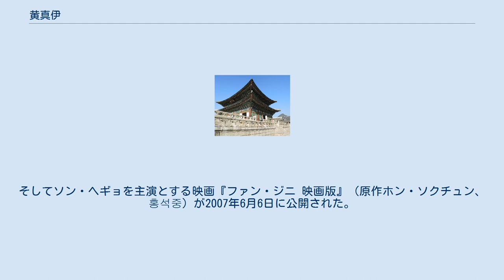黄真伊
黄 真伊（こう しんい、ファン・ジニ、황진이）、約1506年 - 1567年頃）は、中宗の治世中に松都（現在の開城）で活躍した李氏朝鮮で最も有名な妓生。
妓名は明月（명월）。
並外れた美貌と、迅速な機知、群を抜いた知性により有名であった。
その人生は映画、テレビドラマ、オペラ、および多くの小説の題材となり、神話的にさえなった。
徐敬徳、朴淵瀑布とともに「松都三絶」といわれる。
 母親の英才教育を受け、7歳で難しい漢字を覚え始め、9歳になると自ら漢詩を作るようになったと言われている。
 ある日、1人の青年が黄真伊に恋をしてしまうが、身分の違いから叶わないことを悟り自殺する。
その青年の遺体を棺に入れて墓場まで台車で運ぶ際に、黄真伊の家の前で止まった。
それを聞いた黄真伊は自分の服を棺にかけると、動かなかった棺が動き始めたという。
この出来事が契機となって、黄真伊は妓生になったと言われている。
 死を予感するようになると、自分のような女性が出ないように「自分が死んだら死体を棺に入れず、蟻やトンビの餌にして、女性たちの戒めとするように」と遺言したと言われている。
 今日わずかな時調と玄琴の断片のみしか存在しないが、それらには詩と音楽をアレンジする熟練した技能が示されている。
彼女の時調にはしばしば松都の山水の美、有名な満月台と朴淵瀑布が描写されている。
他にほのめかされているのは、彼女の失われた恋人に関する悲劇である。
いくつかは、多くの有名な古典的な漢詩や文学へのオマージュとなっており、それらの大部分には失恋に関する考察がある。
 20世紀後半になって、黄真伊の物語は朝鮮半島南北から注目され始めた。
その人生はフィクション、映画、およびオペラなどのメディアにより取り上げられた。
小説では北朝鮮の作家ホン・ソクジュン（홍석중）による2002年のものがあり、それは韓国で賞を受賞した最初の北朝鮮の小説となった。
他に、韓国の作家チョン・ギョンリン（전경린）による2004年の小説はベストセラーとなった。
2006年後半に、KBS はハ・ジウォンを主演とするテレビドラマ、『ファン・ジニ』（原作キム・タクファン、김탁환）を放映した。
そしてソン・ヘギョを主演とする映画『ファン・ジニ 映画版』（原作ホン・ソクチュン、홍석중）が2007年6月6日に公開された。